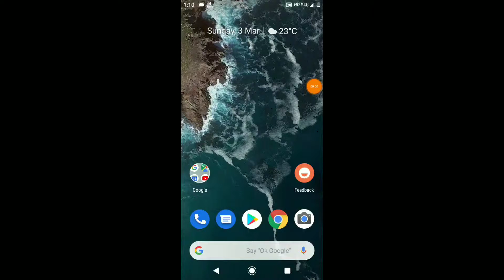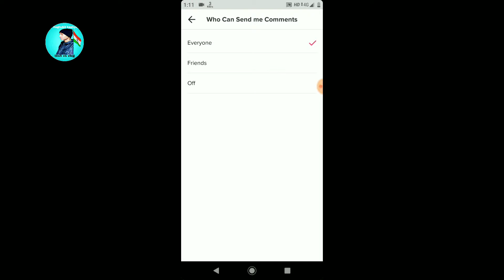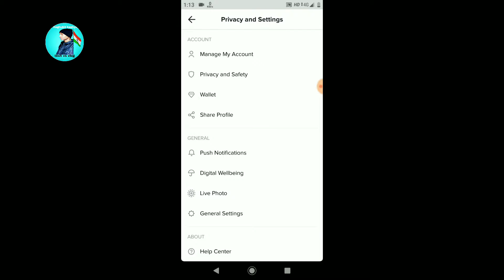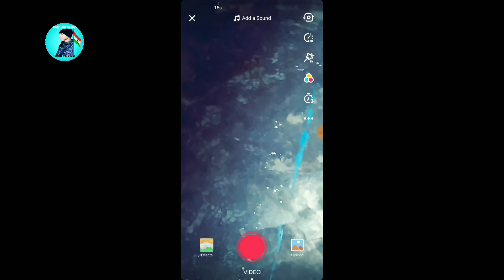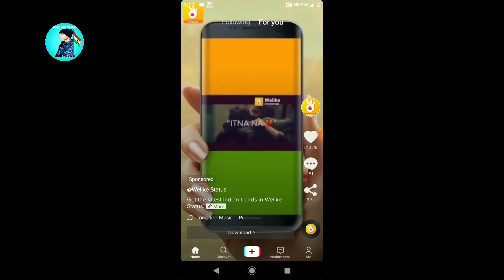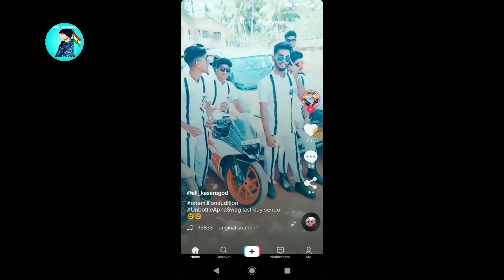Tik Tok 10 setting || Do you know Tik Tok 10 setting || Most important setting Tik tok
Hello friends aaj ka Jo video hai vah tik tok ke bare me hai